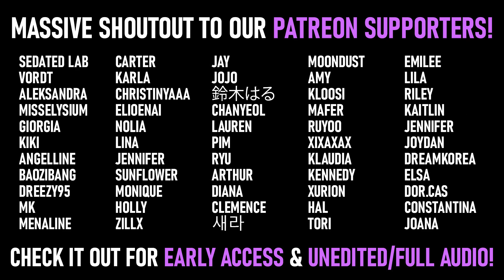FIRST TIME REACTING TO NCT 127 (엔시티 127) - KICK IT MV REACTION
Talk about the PERFECT workout/hype song!! Would love to dive into their whole concept so please do drop your recommendations below! And thank you to everyone who voted on the last K-Pop Group Poll! :D

🏅 As always, you can get ALL of our K-Pop content on Early Access for just $3 or sign up annually and get 1 MONTH FREE! :D

You'll get access to ALL of our K-Pop content (including Exclusive Reactions we can't upload on YouTube such as survival shows) til now plus ALL future K-Pop content for the upcoming year for just $33 :D

You can find an exact breakdown of what each Tier gives you on our Patreon page when you click the link but just let us know here or on our discord ) if you have any questions! RoadTo50K 💙